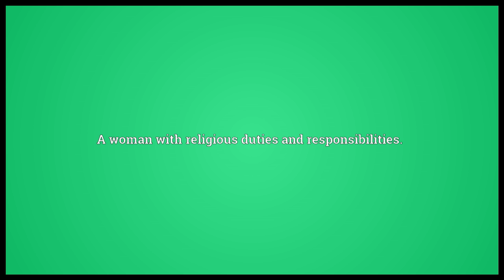Priestess Meaning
Video shows what priestess means. A woman with religious duties and responsibilities..  priestess pronunciation. How to pronounce, definition by Wiktionary dictionary. priestess meaning. Powered by MaryTTS